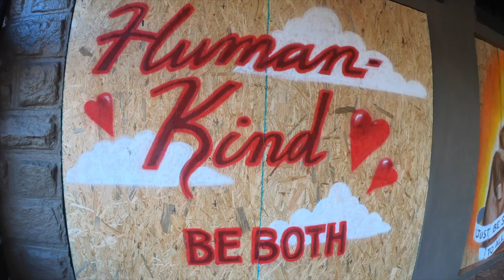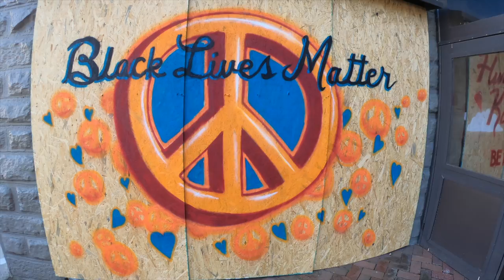Rafting and Caving and Beering in TN & NC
Class 3-4 rapids on the Nolichucky River with USA Raft, Worley's Cave in eastern Tennessee, Asheville breweries (Green Man, Funkatorium, and Burial), and the Black Lives Matter protest in Asheville.

A quick trip to the eastern US.  Check out USAraft.com for cave and rafting tours (bring your own backup AAA batteries for the cave).